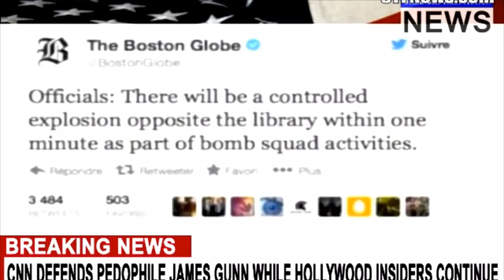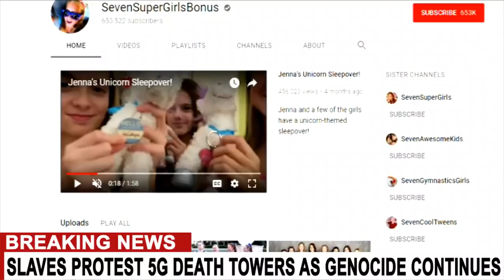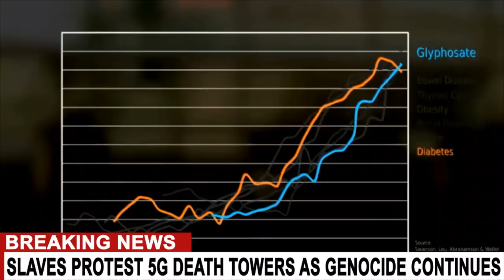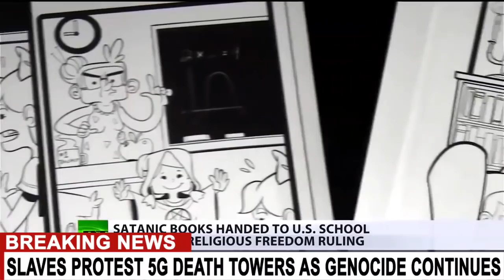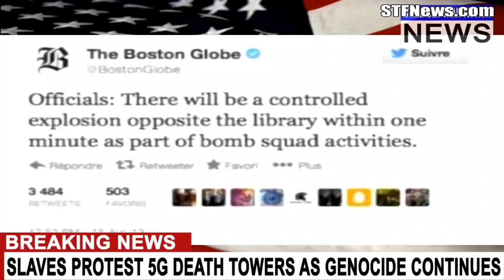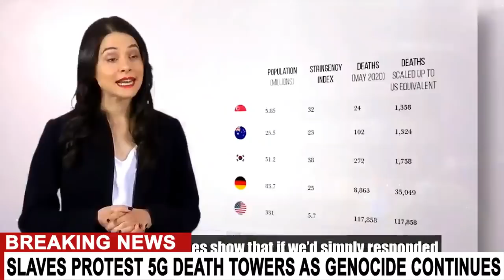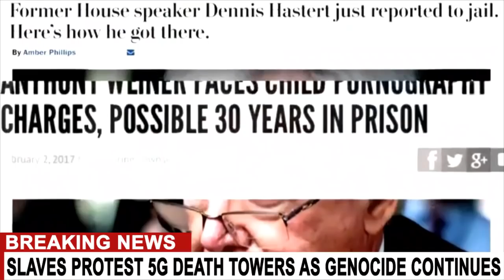BREAKING: THE GATES FAUCI UMBRELLA CORPORATION RELEASE OF DISEASE X VIRUS WAS TO PROTECT THE PLANET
GET A METER IF YOU WANT TO LIVE... CHECK OUT THE EMF 390

find the banned episodes and shows you missed on our fakebook

Research: Project ZYPHR - CLADE X - Crimson Contagion - Event 201 - Dark Winter - Wuhan Institute of Virology

Current COVID treatment options with the best results:

Magnesium to end fatigue, try a dose at 200% RDA

Try Baking Soda, Turmeric, Zinc, Selenium, Spirulina, Sunlight, Fresh Air - research and test the dose best for you.

BEST HERBS TO COUNTER RESPIRATORY DISTRESS RELATED TO COVID: TUMERIC, THYME, ROSEMARY, CHICORY, GINGER ROOT, LICORICE, ARTICHOKE, BURDOCK, OREGAN, EUCALYPTUS, FORSYTHIA

DRINK LOTS OF WATER AND AND GET MAX FRESH AIR 24/7 - NO EXCEPTIONS - MANAGE WASTE BE A CLEAN FREAK AND A GERMAPHOBE - AVOID REINFECTION AND AUTO INFECTION THRU BAD HYGEINE - BAG EVERYTHING THAT IS SCENTED (CANDLES, BLEACH, ORGANIC VOLATILE COMPOUNDS, PERFUME ETC.) AND PUT IT OUTSIDE - REDUCE LUNG IRRITATION IF YOU WANT TO SURVIVE!